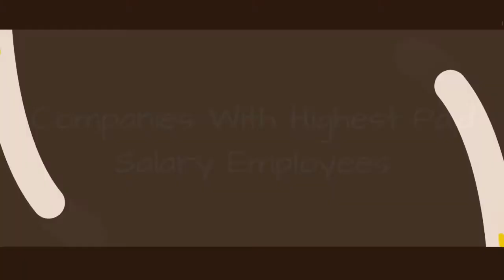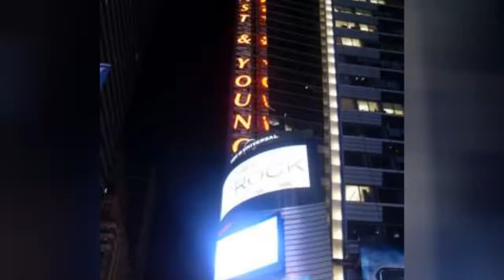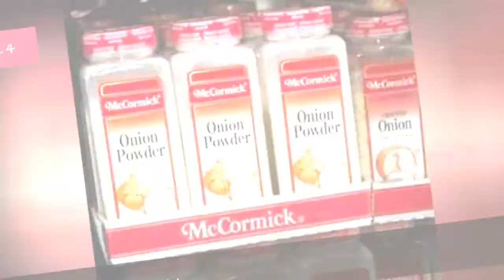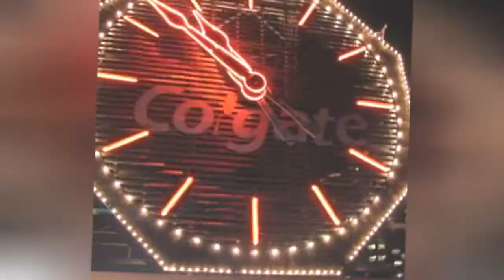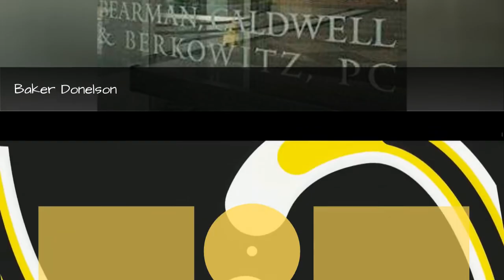Companies With Highest Paid Salary Employees 🌏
Looking for a new job? Use this list of the companies with the highest paid salary employees to help you making a decision. Because where better to find a job than on this list of the best companies to work for? The highest paying companies include everything from the top paying jobs in construction to the highest paying pharmaceutical companies. The employers that pay these high salary wages are unsurprisingly often cited as productive and positive businesses in their respective communities. Obviously, people who work at these businesses are relatively well-off and in good care. It's not all high-tech and finance - there are multiple energy companies in the top ten. What companies have the highest salaries? What businesses have the top earning employees? The list includes representative samples of other salaries from great companies but the highest salaries are near the top. To get more details on the companies in this list by viewing Fortune's Best Companies to work for list...more
0:00 - Intro
0:00:08 - FactSet
0:00:15 - Southern Ohio Medical Center
0:00:23 - Meridian Health
0:00:30 - PricewaterhouseCoopers
0:00:37 - Baptist Health South Florida
0:00:44 - USAA
0:00:51 - Methodist Hospital System
0:00:58 - Monsanto
0:01:05 - Shared Technologies
0:01:12 - American Express
0:01:19 - Ernst & Young
0:01:26 - Qualcomm
0:01:33 - Mercedes-Benz
0:01:40 - Novo Nordisk
0:01:47 - Gilbane
0:01:54 - PCL Construction Enterprises
0:02:02 - Booz Allen Hamilton
0:02:09 - Johnson Financial Group
0:02:16 - S. C. Johnson & Son
0:02:23 - Publix Super Markets
0:02:30 - McCormick & Company
0:02:37 - Robert W. Baird & Co.
0:02:45 - Intel
0:02:52 - Microsoft Corporation
0:02:59 - Winchester Hospital
0:03:06 - Goldman Sachs
0:03:13 - DPR Construction
0:03:20 - Scripps Health
0:03:27 - Chesapeake Energy
0:03:34 - Colgate-Palmolive
0:03:41 - NetApp
0:03:48 - Cisco Systems, Inc.
0:03:55 - Boston Consulting Group
0:04:02 - Genentech
0:04:09 - Adobe Systems
0:04:16 - Brocade Communications Systems
0:04:24 - Arnold & Porter
0:04:31 - EOG Resources
0:04:38 - Perkins Coie
0:04:45 - Alston & Bird LLP
0:04:52 - Devon Energy
0:04:59 - Bingham McCutchen
0:05:06 - Orrick, Herrington & Sutcliffe
0:05:14 - Baker Donelson